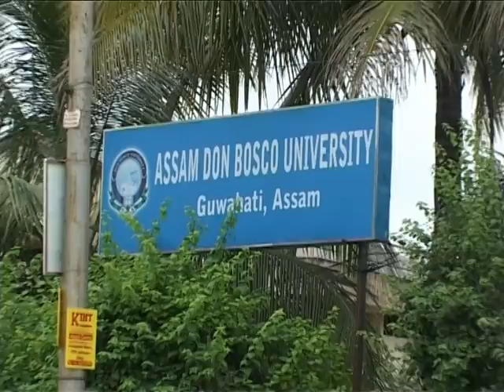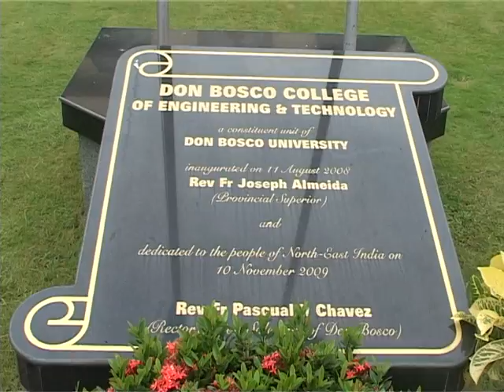1st Convocation of Assam Don Bosco University - venue, arrivals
Assam Don Bosco University, the first State University of Assam in the private sector, held its first convocation ceremony at its exquisite state-of-the-art campus on Airport Road, Azara, Guwahati on 19 September 2012. His Excellency, Shri Janaki Ballav Patnaik, Governor of Assam, Shri Tarun Gogoi, Honourable Chief Minister of Assam and Shri T K A Nair IAS, Adviser to the Prime Minister attended the glittering function in the company of dignitaries from various prestigious academic institutions, the graduating students and their parents.